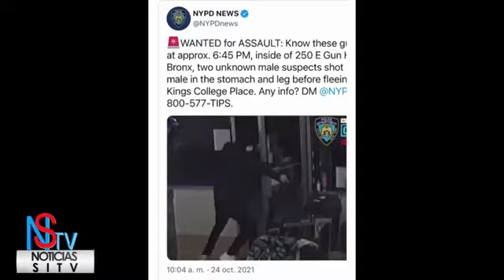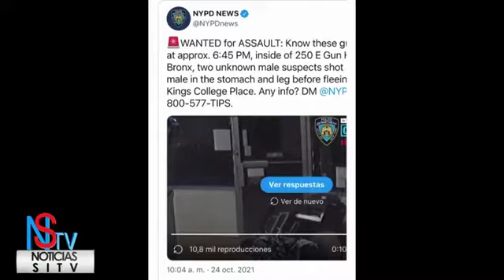ASALTO BARBERIA BRONX / BIDEN PIERDE POPULARIDAD